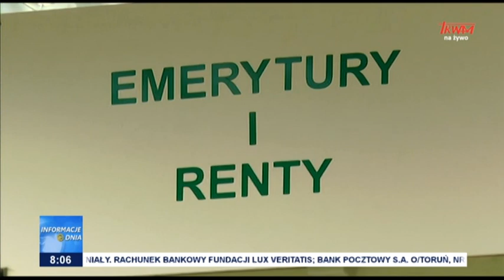Waloryzacja rent i emerytur